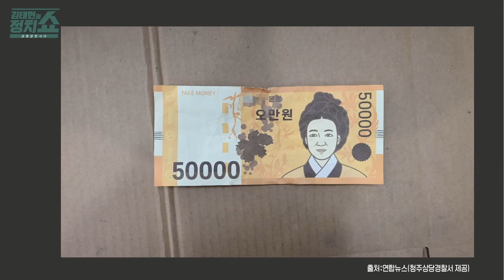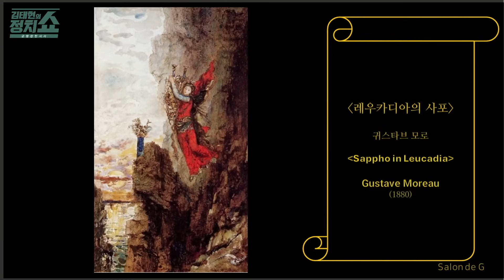[김태현의 정치쇼] 故 이선균 사망…그가 하늘로 떠난 이후 우리가 짚어봐야 할 것들 I 신 삼변시대 231229 (금)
양지열 변호사

경찰, 故 이선균 ‘공소권 없음’ 종결 수순
故 이선균 협박한 20대 女, 강제구인
故 이선균, 조사 비공개 요청…경찰 거부
도봉구 화재 현장서 담배꽁초 발견
'장난감 돈' 내밀고 거스름돈 챙긴 30대